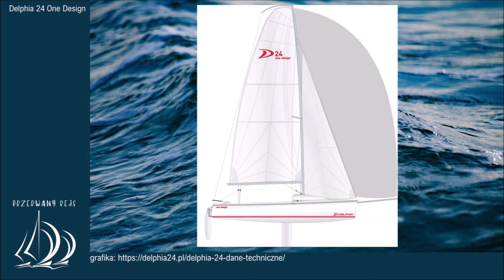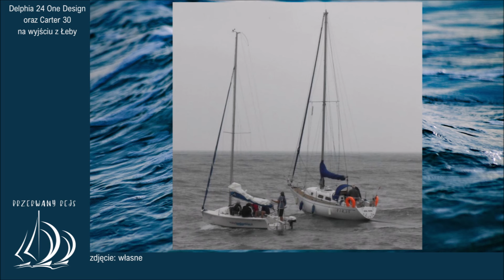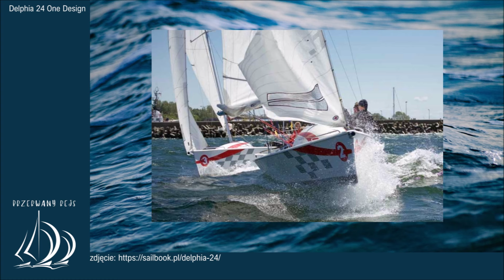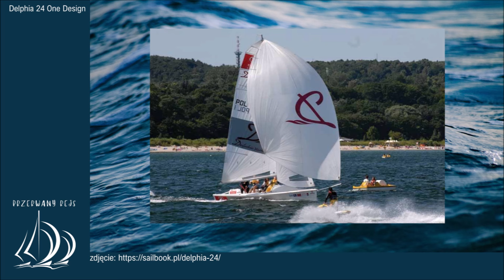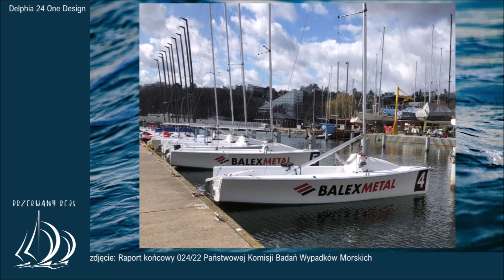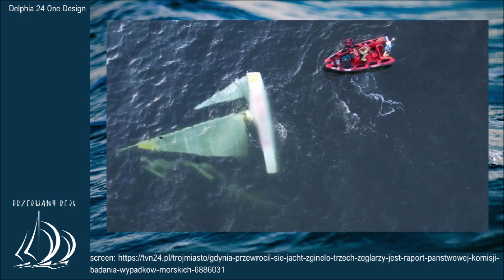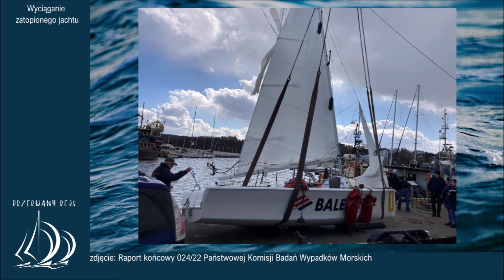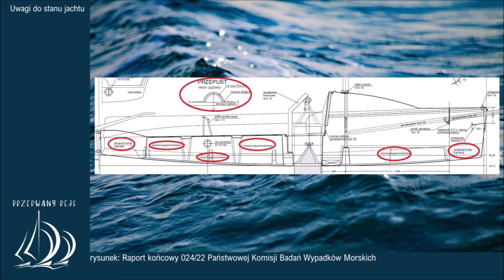Tragiczny trening. Odcinek 8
Cześć, zapraszam na kolejny odcinek "Przerwanego Rejsu". Tym razem cofamy się do kwietnia 2022 roku i przenosimy się do Gdyni.

Materiał powstał w celach edukacyjnych i ku przestrodze.

rozdziały:
0:00 wstęp
0:31 Gdynia
2:00 Delphia 24 One Design
6:27 Zatoka Gdańska
7:00 okoliczności wypadku
16:50 wnioski

źródła:

- YACHT/S. Reineke (zdjęcia)

muzyka:
- Brian Bolger – A Fool's Theme
- Brian Bolger – Floating Home
- Jimena Contreras – Goddess of the Sea